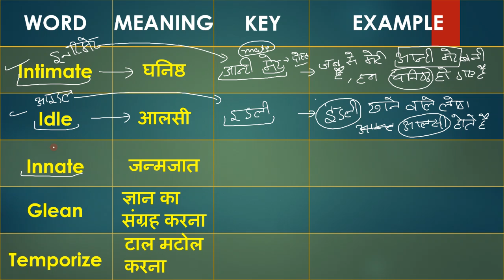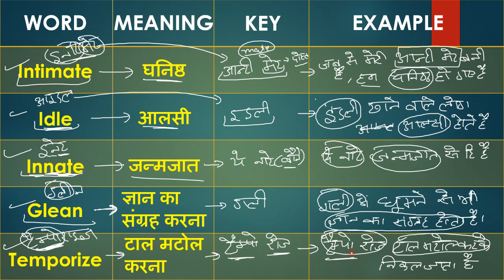Daily 5 Words Learn With Trick |Vocabulary Video 24 | हर रोज 5 शब्द अंग्रेजी भाषा के सीखेSelf Study